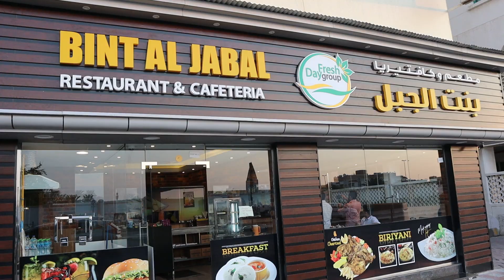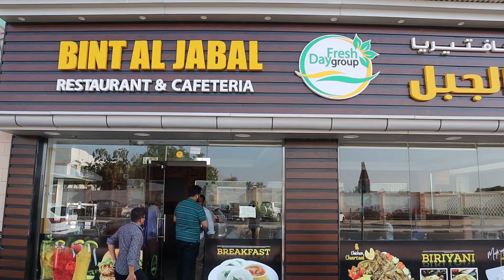Kothu Parotta | കൊത്തു പൊറോട്ട l l BY DINESH KUMAR.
Chicken Kothu Parotta || Chicken Kottu Porotta Recipe In Malayalam chicken kothu parotta /ചിക്കൻ കൊത്തു പെറോട്ട#MAlAYALI